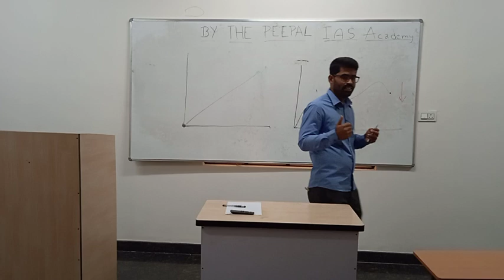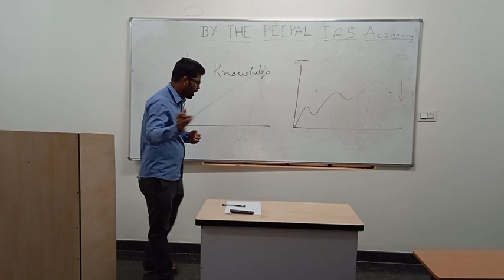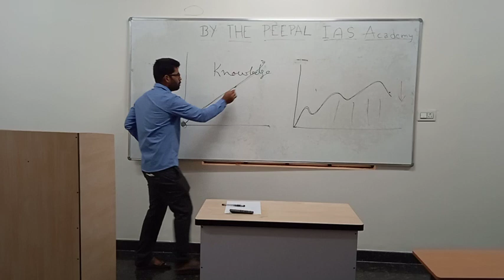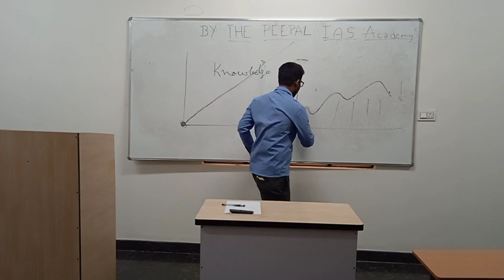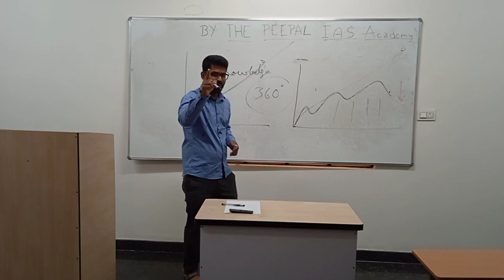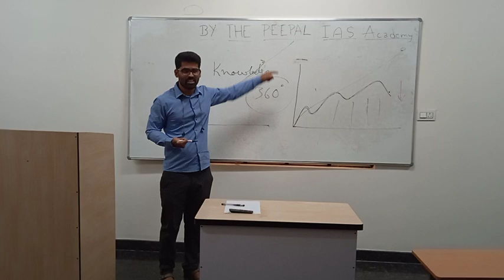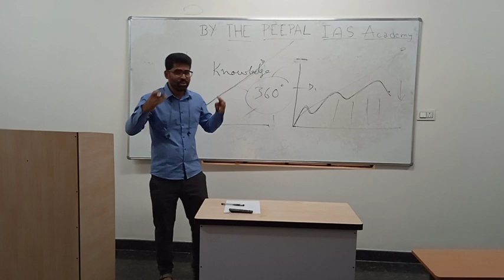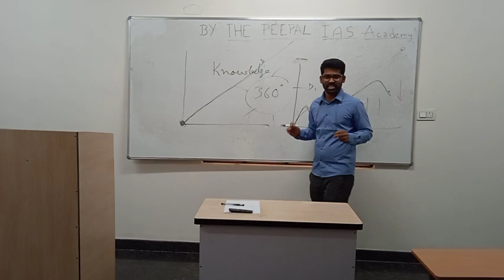Shashi Kumar Sir shares insights on UPSC journey and the attributes required of an Aspirant.